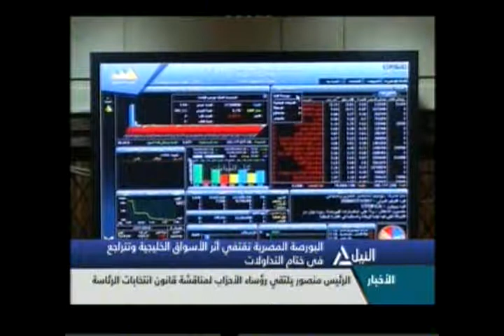بانوراما النيل الرابعة عصراً